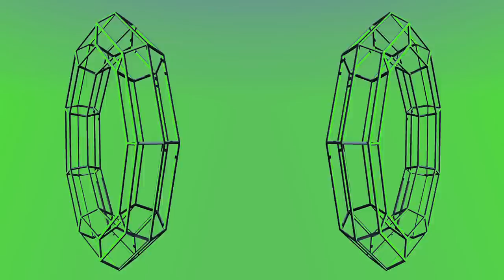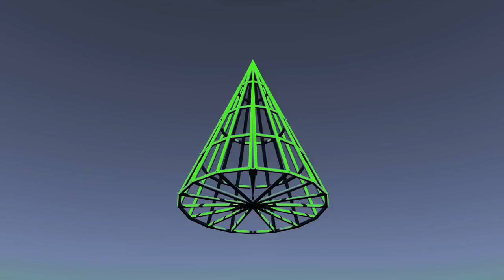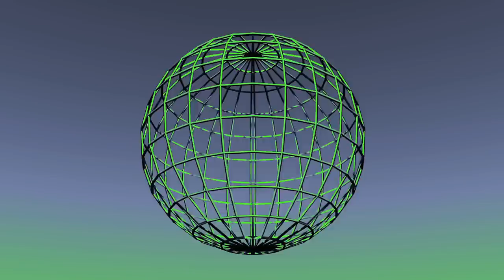Gorgon City, DRAMA - You've Done Enough (Tom & Collins Remix / Visualiser)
Lyrics

If I could become someone that I could fall in love with
It’d probably be easier to find you
Probably be easier to find you
Discuss with and learn from

It feels like there’s
Hands around my neck
You got a lot of nerve comin’ round here without a reason to love me
In all that you’ve done with all that you’ve done
I think you’ve done enough
(With all that you’ve done)

I know what it’s like to be hopeless
Know what it feels to be broken
It’s slow process
It takes time to love yourself
And get to know somebody the longer you wait
The better it makes it
The longer you wait